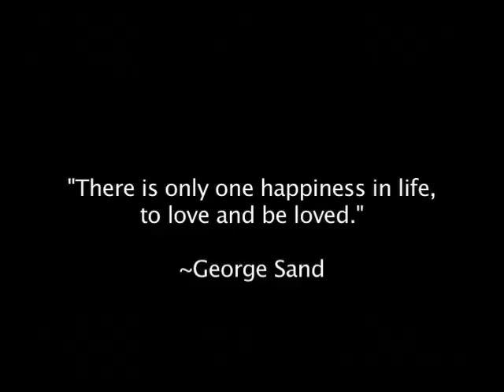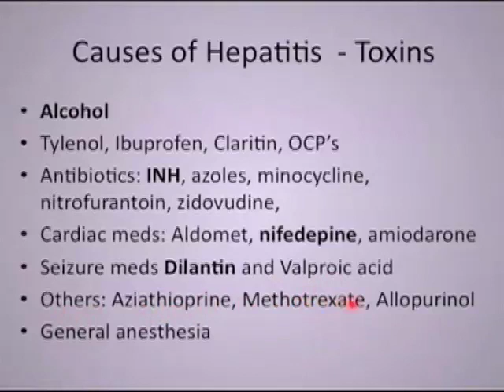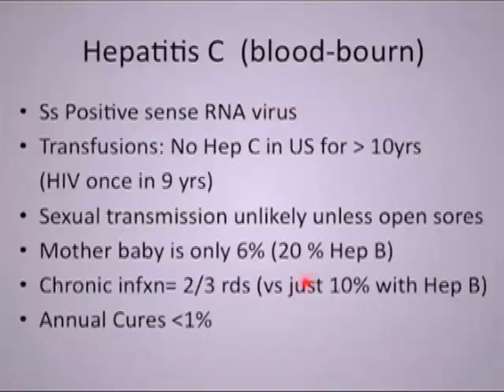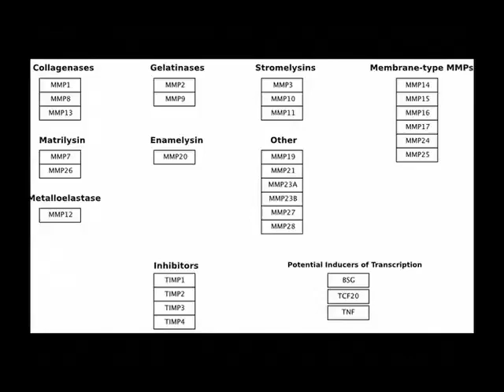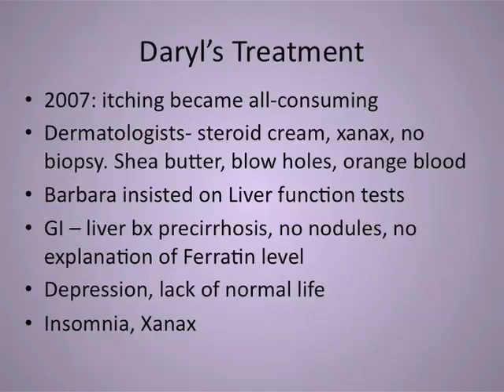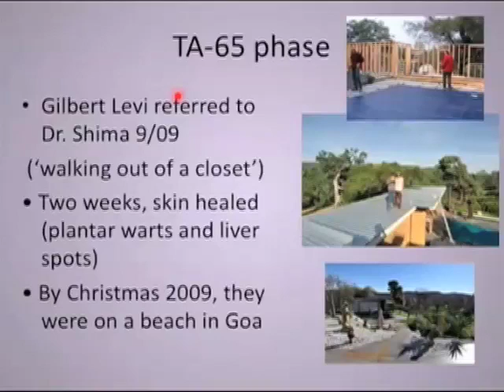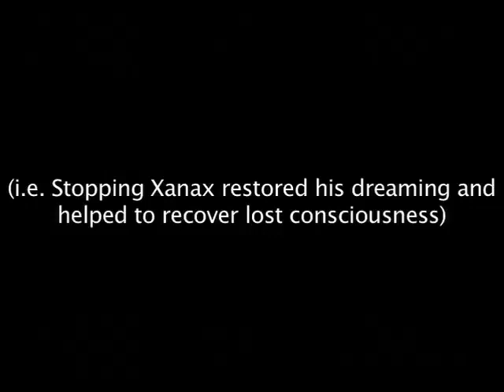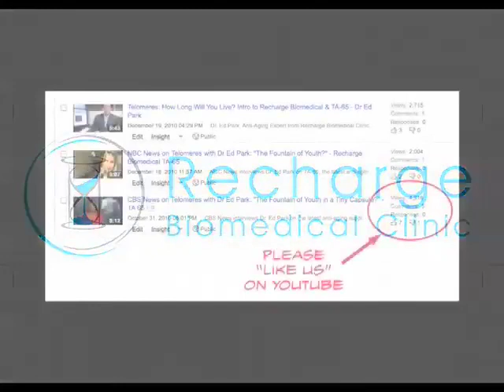Hepatitis - Dr. Ed Park's Podcast 10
Note: If you are having trouble with this video on a device, please try a desktop computer.

Hepatitis: Recharge Biomedical - Dr Ed Park's Podcast 10
Dr. Ed Park of Recharge Biomedical explains the causes and symptoms of viral hepatitis.  We interview a gentleman who experienced dramatic improvements in his Hepatitis C-associated symptoms while taking TA-65.

Mr. Burge passed away 3 weeks after starting therapy for Hep C in 2015.  Please consider your options carefully.